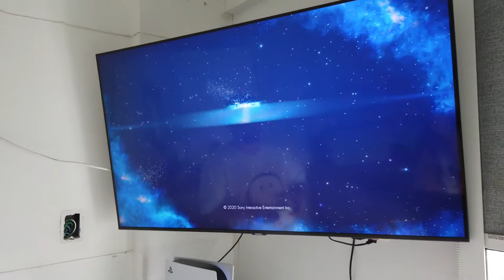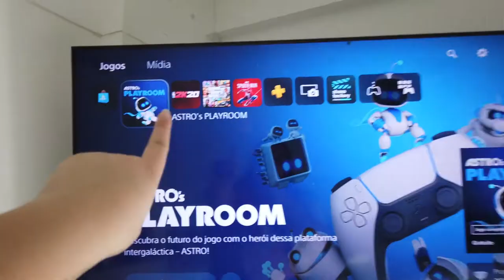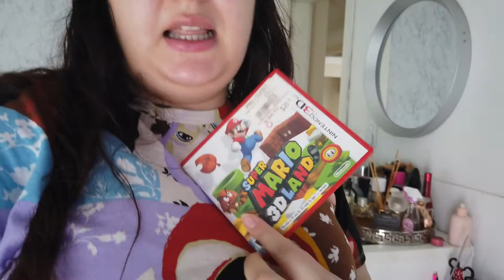VLOG -NOSSO PLAYSTATION 5 FINALMENTE CHEGOU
No vlog de hoje mostro um pouquinho da nossa rotina em dia de fotos, e também o nosso playstation 5, ele finalmente chegou e contamos um pouco das funcionalidades dele, espero muito que gostem!!